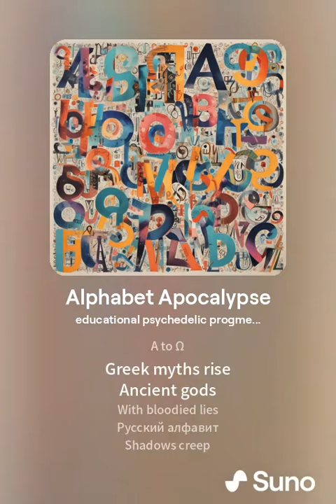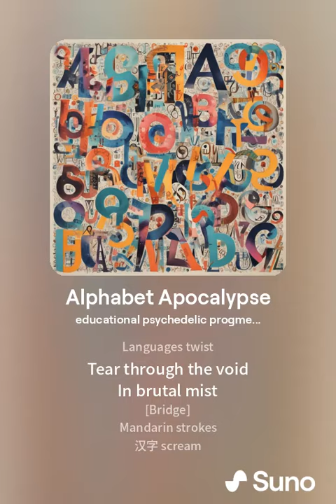Babelfish Salad - Alphabet Apocalypse 1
Babelfish Salad is a multinational band creating songs that break language barriers. made with Suno